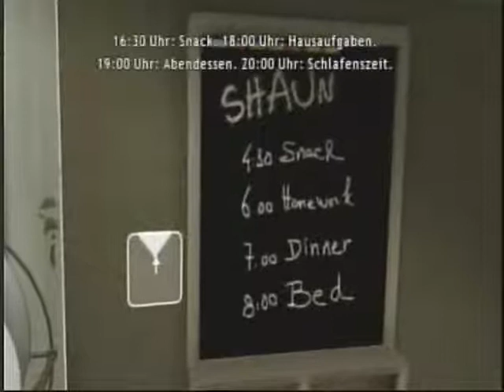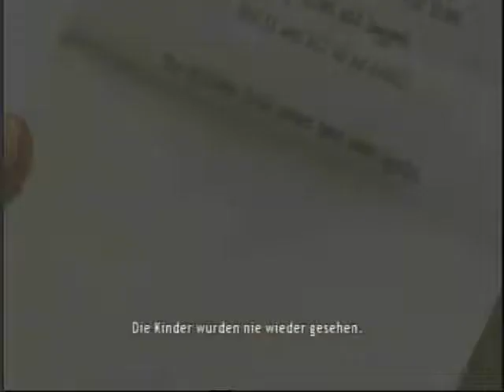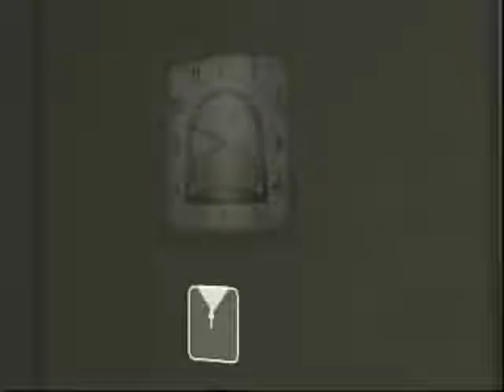Heavy Rain Walkthrough Teil 5 mit Kommentar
Wir kümmern uns weiterhin um Shaun.